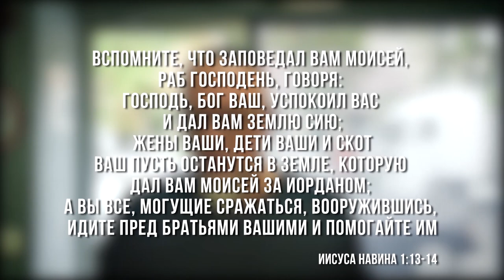23.11.2019 Прославление ЕМО "Ор хаМашиах" г.Одесса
Прославление ЕМО  "Ор хаМашиах" г.Одесса
на служении посвящения зала